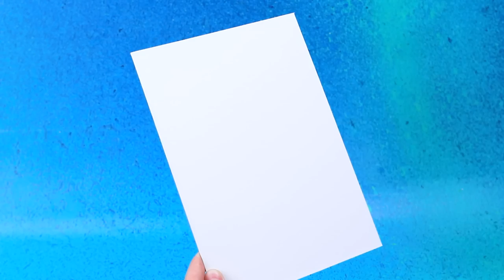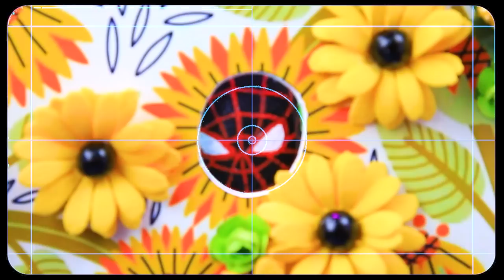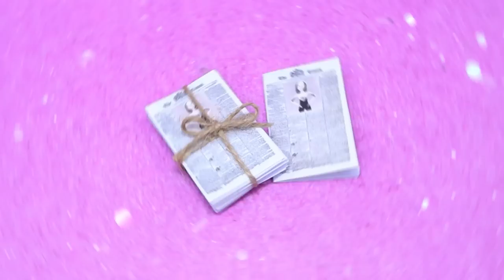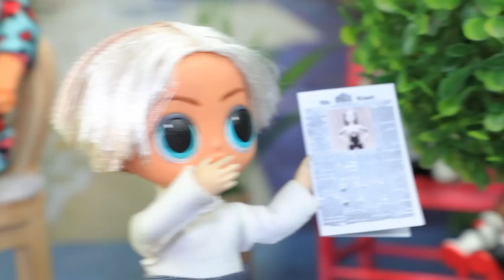Ladybug's Family vs Spider Family / 32 Ideas for Dolls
Ladybug and Gwen Stacy are superheroines and regular girls with romantic adventures. How do they balance between their responsibilities and personal lives? But suddenly, a mysterious challenge arises, jeopardizing their abilities and courage. Will the heroines be able to unravel this secret and overcome the new trial? Find out in the new video on the LaLiLu channel.

Tools and materials:
• Foam paper
• Acrylic paint
• Leatherette
• Threads
• Skewers
• Furniture fittings
• Half beads
• Straws
• Caps
• Wire
• Mesh
• Wax light clay
• Printed pictures
• Cardboard plain and shiny
• Flowers
• Foil
• Polymer clay
• Lacquer glossy
• Metallic paint
• Plastic piece
• Jar
• Rhinestones
• Beads
• Cat figurine
• Bell
• Broken doll
• Light clay